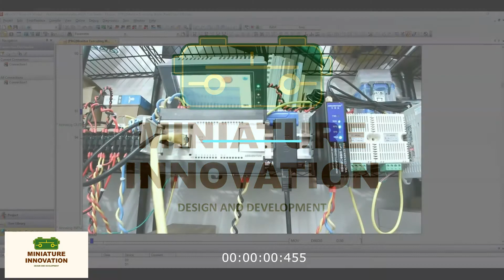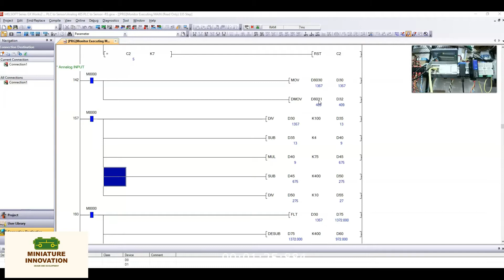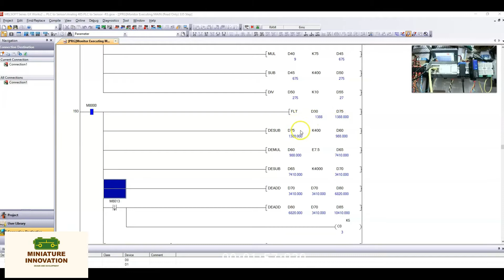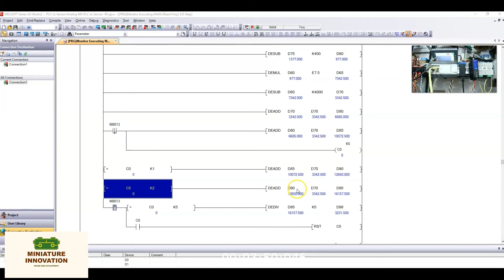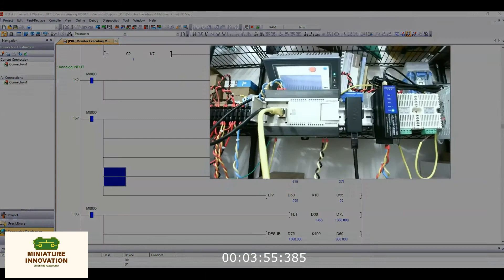ใช้งาน Analog input 0-20mA PLC AMX FX3U with Sensor Temp&Humi Soil 4-20mA : miniature innovation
การใช้งานอะนาล็อคของ PLC AMX FX3U  วิธีการเขียนโปรแกรม